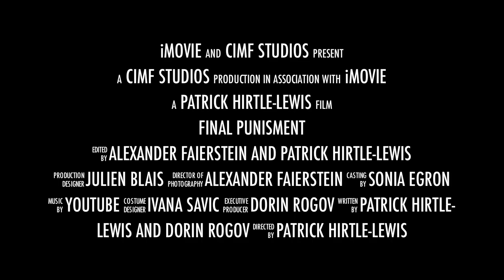Gothic Film - Trailer Final Punishment - CiMF 2011